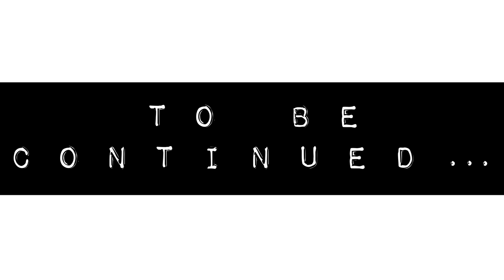RIO DE JANEIRO BRAZIL